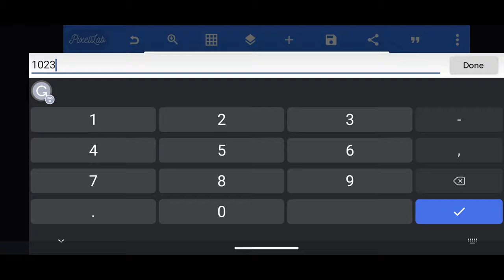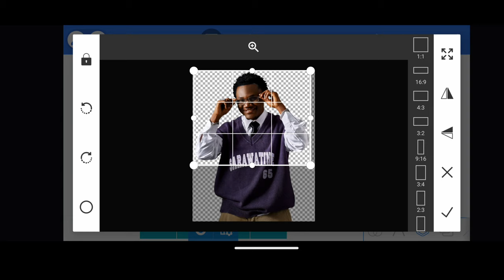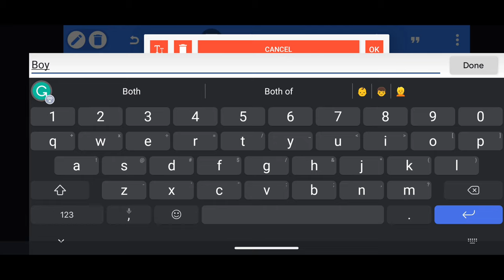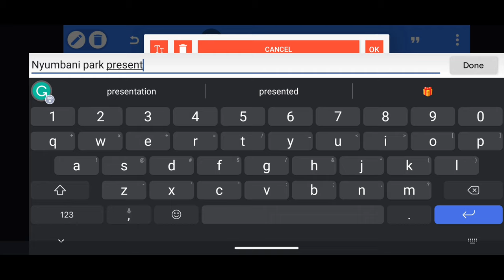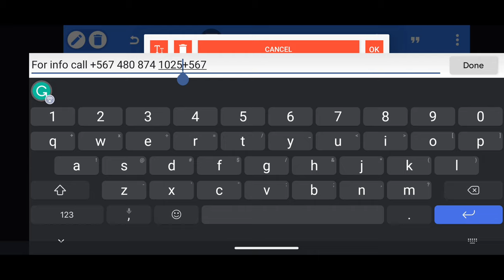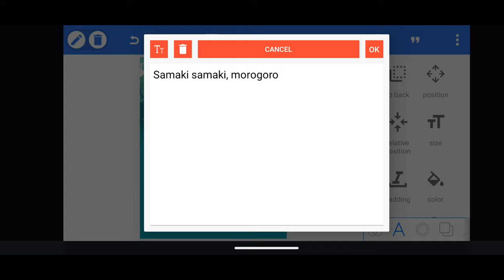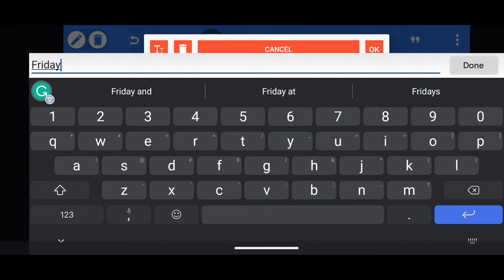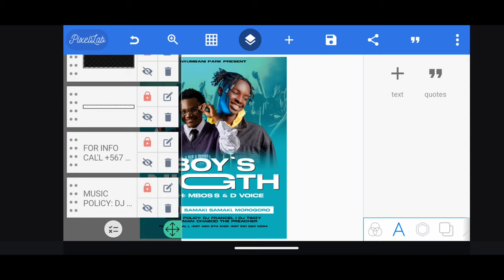How To Design Cool PixelLab Posters Like a Pro - PixelLab Tutorial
Welcome Kekenwe Tech, in this video you will learn How to design cool Pixellab posters like a pro.